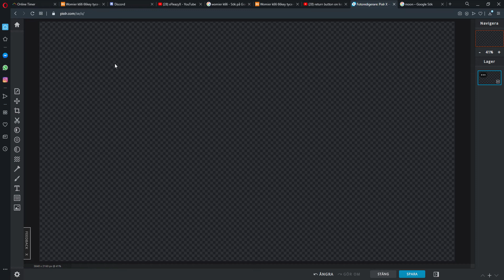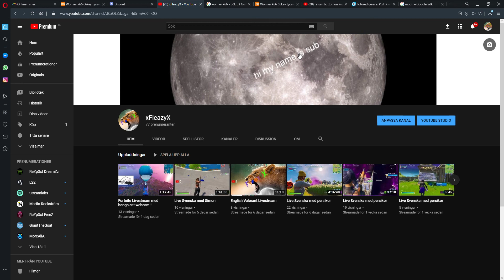How To Get A Youtube Banner Tutorial